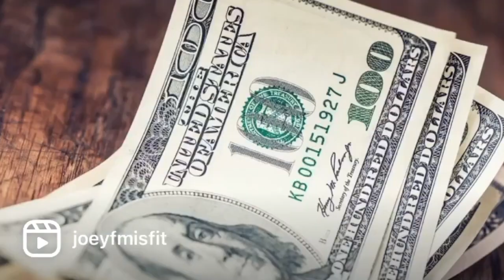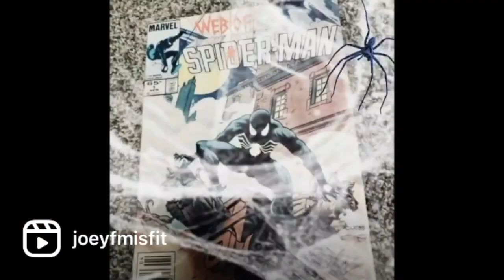Cartoon properties deserving of a comeback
What's better than a comeback story? A Saturday Morning Comeback Story..FYI I somehow forgot to post this years ago...